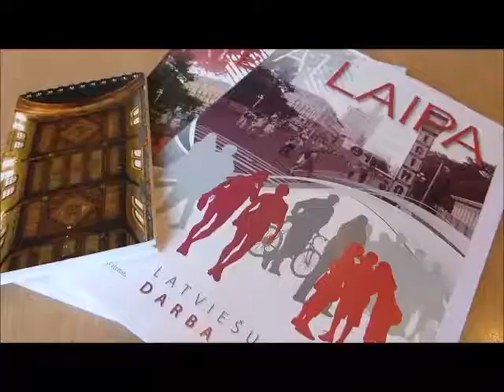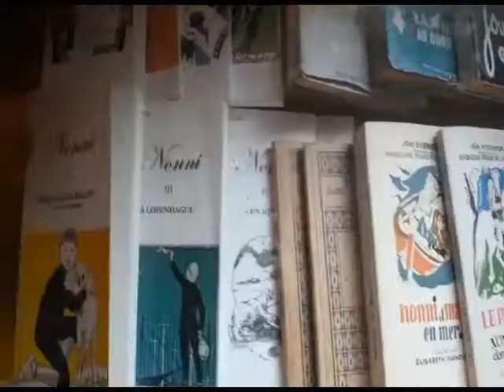Unser Praktikanten-Programm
Ob Schweden, Norwegen, Dänemark, Lettland, Finnland oder Island - mit unserem "Praktikum im Norden" bieten wir interessante Einsatzorte in kath. Einrichtungen und eine abwechslungsreiche Zeit.